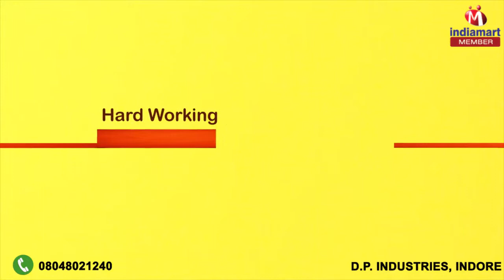Mehndi and Hair Color by D.P. Industries, Indore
D.P. industries, are set in motion ourselves as the influential manufacturer and supplier of high quality Mehndi and Hair Color. Our Offered Mehndi Cone, Burgundy Hair Color and Natural Black Hair Color. We manufactured a broad range of products. Offered products are processed by using the superior quality components and in tandem with the laid standards by industry. Leveraging to their rich attributes such as compositional accuracy, longer shelf life and optimum effectiveness, these products are highly demanded among our clients. In addition to this, these products are available with us at market leading prices within the promised frame of time. In addition to this, the offered products are available with various packaging options. We deliver the provided range of mehndi and color at the clients end, with our strong distribution support.